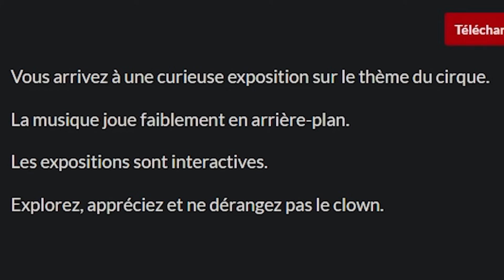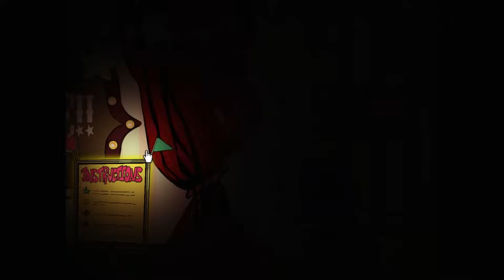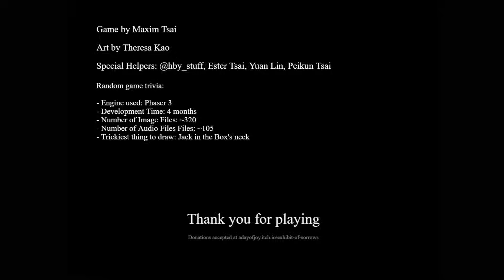EXHIBIT OF SORROWS | NE REGARDEZ PAS SI VOUS AVEZ PEUR DES CLOWNS !!!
Gameplay découverte FR (Français) sur Exhibit of Sorrows un jeu d'horreur